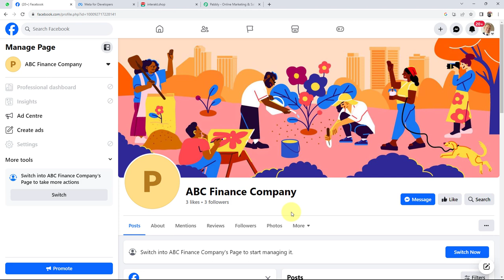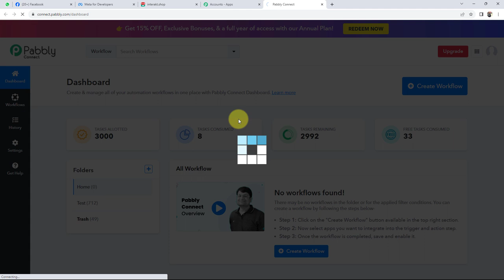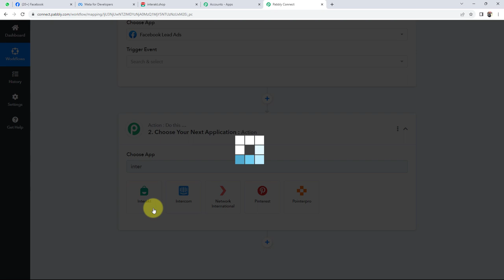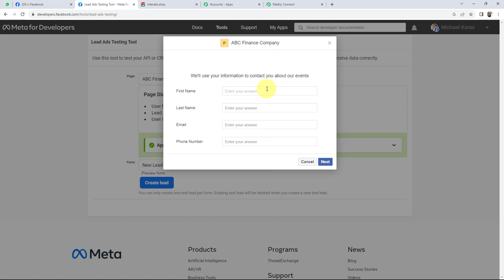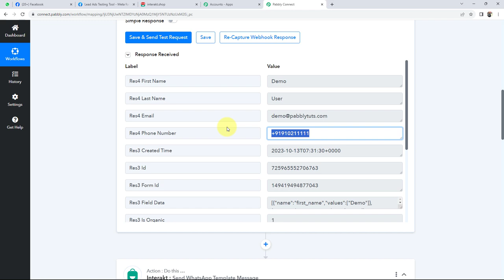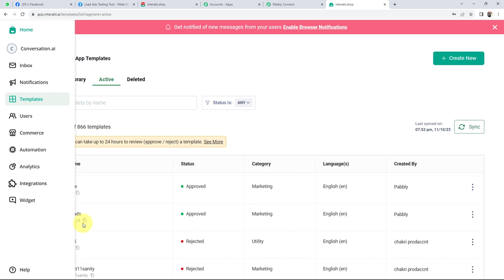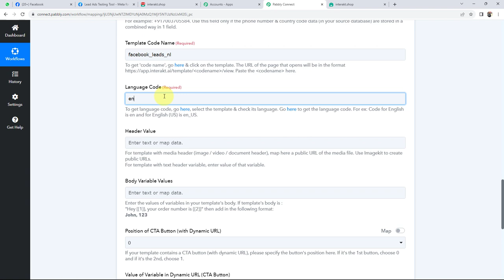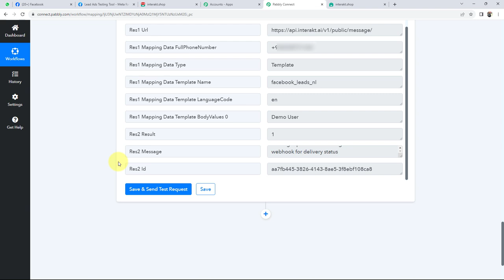How to Send Automated WhatsApp Message to Facebook Leads (for Financial & Banking Sector) | (Hindi)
In this video, we'll show you Facebook WhatsApp Integration using Pabbly Connect with this integration you can send automated WhatsApp message to Facebook Leads informing them about new policies and new offers on loans and mortgages, enhancing your lead engagement and follow-up efforts. Here's how this integration works:

1. Facebook Leads Trigger: We kickstart the automation by configuring a trigger that actively monitors your Facebook Lead Ads account for new leads generated through your financial and banking sector ad campaigns. Whenever a new lead is generated, this trigger event is activated.

2. Extract Lead Data: Upon trigger activation, Pabbly Connect efficiently extracts all the relevant lead data from Facebook Lead Ads.

3. Facebook Leads WhatsApp Integration: Pabbly Connect serves as the central hub for connecting your Facebook Lead Ads account with WhatsApp. We configure an action within Pabbly Connect to send a personalized WhatsApp message to each new lead.

4. Send Automated WhatsApp Messages using Aisensy: Using the extracted lead data, Pabbly Connect automatically sends a customized WhatsApp message to each lead in real-time using AiSensy. This message can include a warm welcome, introduction to your financial services, and an invitation to connect further.

1. Automation: Pabbly Connect offers automation capabilities that can help you automate mundane and repetitive tasks. This allows you to save time, money and resources.

2. Integration: Pabbly Connect provides a wide range of integrations so that you can connect different web services with each other. This helps you to create smarter workflow processes and make your business more efficient.

3. Security: Pabbly Connect takes security seriously and provides an industry-standard security system to protect your data and applications.

4. Scalability: Pabbly Connect is highly scalable and allows you to easily add new applications and services to your workflow.

 5. Cost-effective: Pabbly Connect is cost-effective and provides plans for different business sizes.